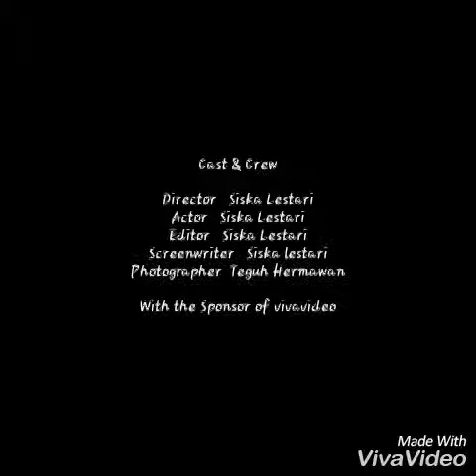[ENGLISH TASK] Siska - Delivery of Speech